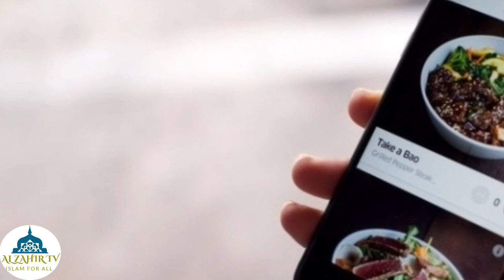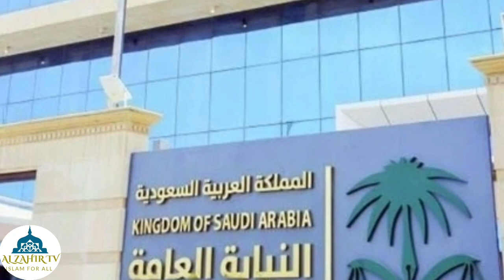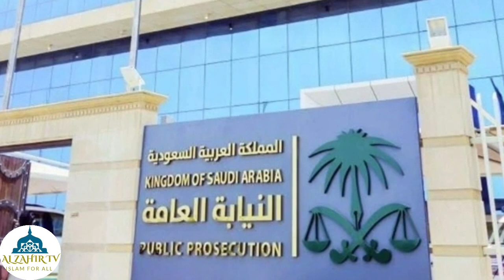Saudi Arabia latest news 10-04-2020